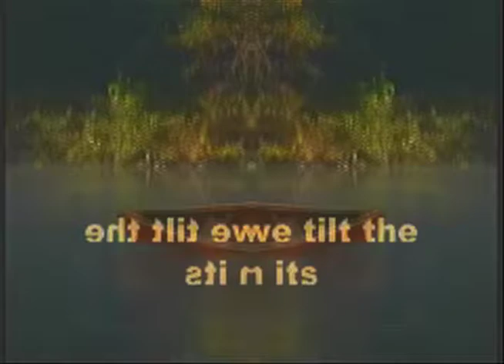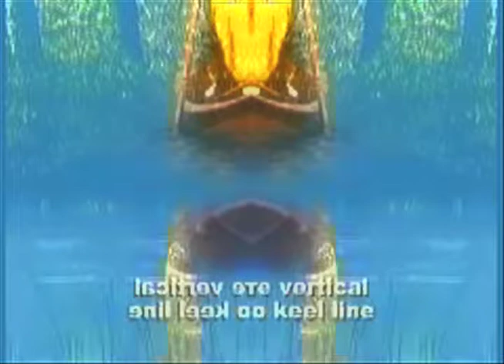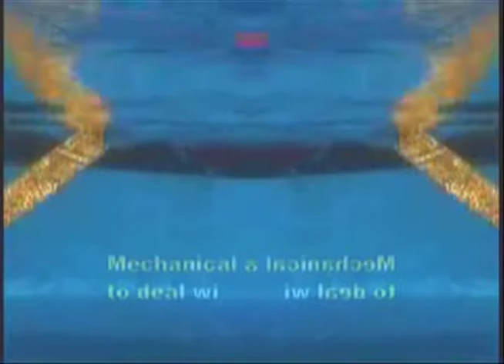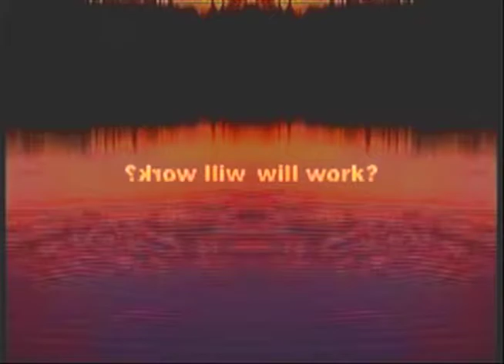"Fast Canoe" by Polvo, polvo fast canoe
Video for Polvo's amazing song, Fast Canoe from Exploded Drawing.
Image source is a single video about canoeing while leaning over to one side and it's advantages. This single video was composited in Final Cut Pro using transparency, mirroring, flop and proc amp filters, with haptic marking for sync. It's also a palindrome, formally speaking, the edit, not the song.